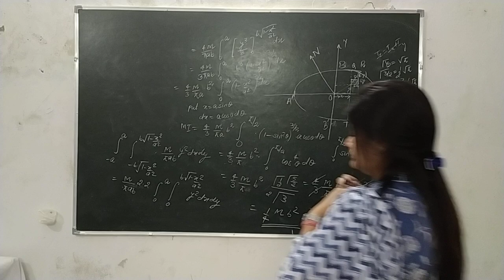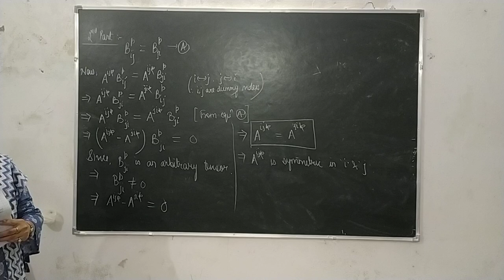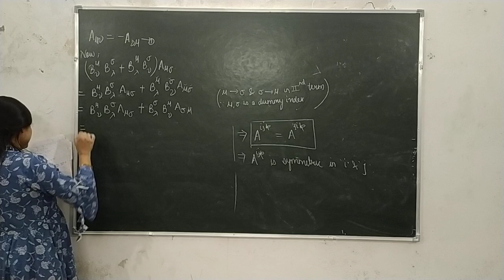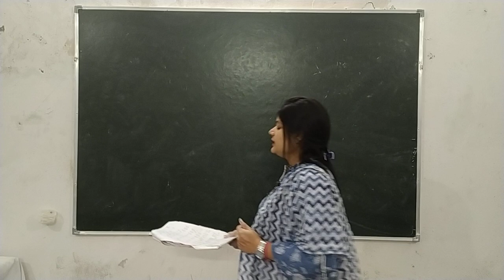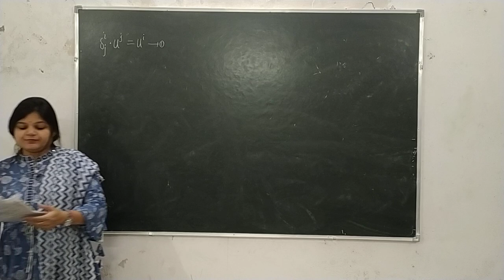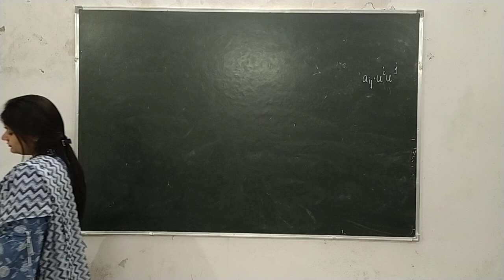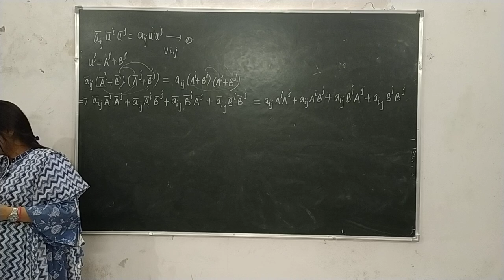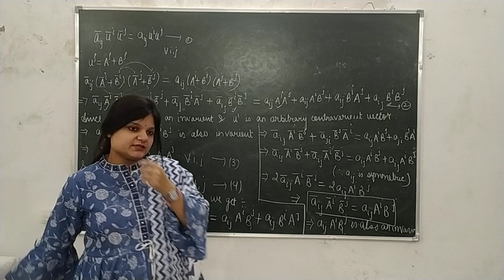Lec-8 Tensor algebra